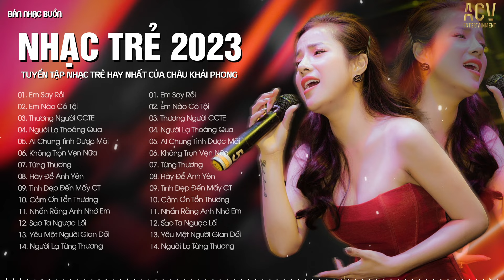Nhạc Trẻ 2024 | Em Say Rồi, Em Nào Có Tội,Người Lạ Thoáng Qua | Nhạc Trẻ Thương Võ Hay Nhất Hiện Nay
© Copyright by Bản Nhạc Buồn & ACV Entertainment ☞ Do not Reup

Bản Nhạc Buồn là một đối tác chiến lược của Công ty TNHH ACV Entertainment